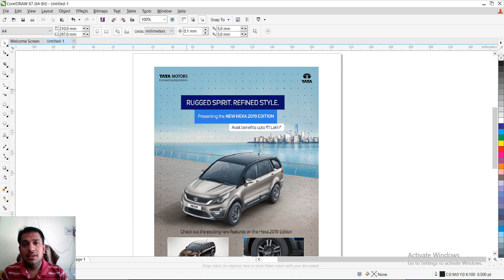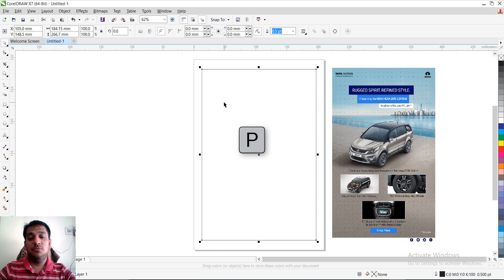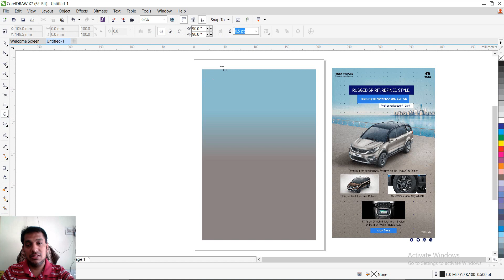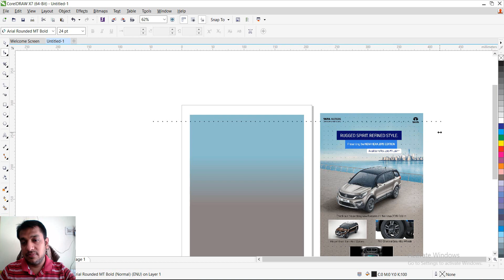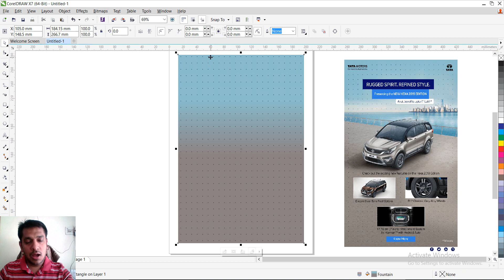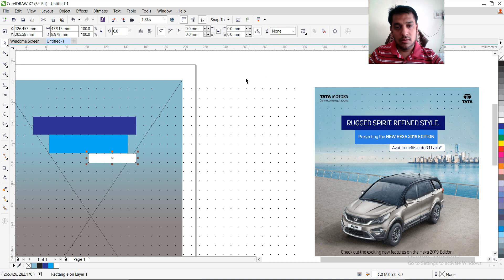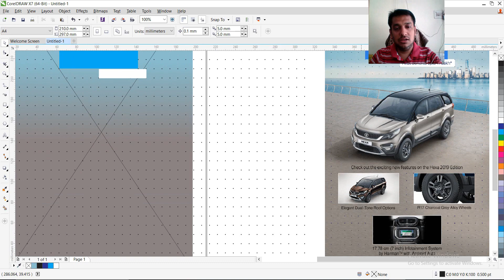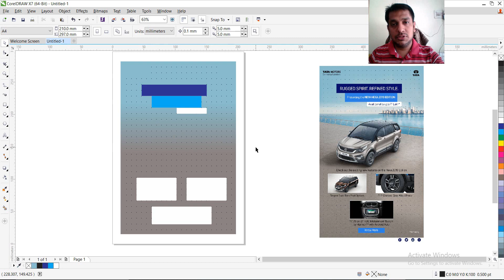Learning from designs | coreldraw tutorials by mohit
CorelDraw tutorial - design elements in a brochure
step by step complete tutorial in hindi